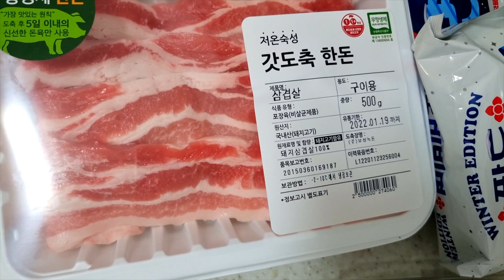ASMR MUKBANG 직접만든 비빔면 2봉지 통 삼겹살 구이 먹방 (ft.상추쌈과 파절이) Bibimmyeon & Pork belly Eating show